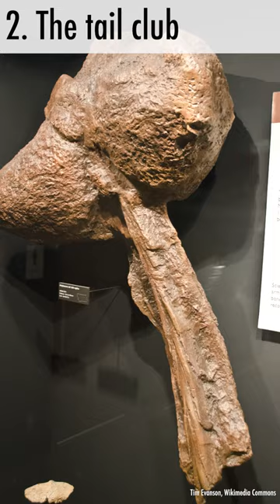Why Ankylosaurus is the best dinosaur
A case for why Ankylosaurus is the best

Learn more in episode 395 of our iknowdino podcast!